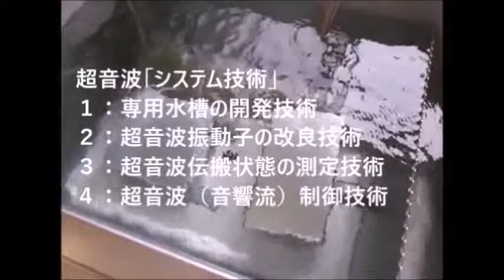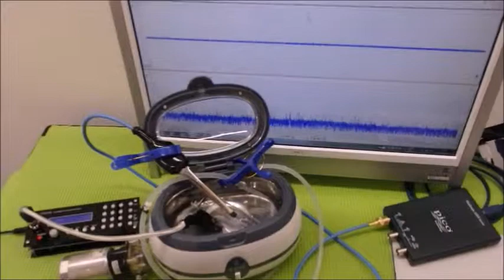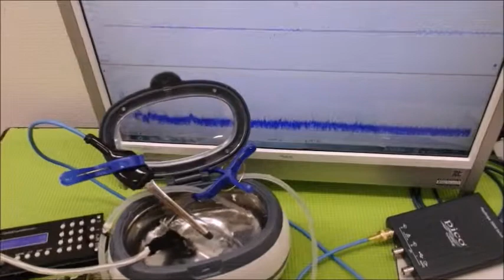脱気マイクロバブル発生液循環装置 ultrasonic-labo